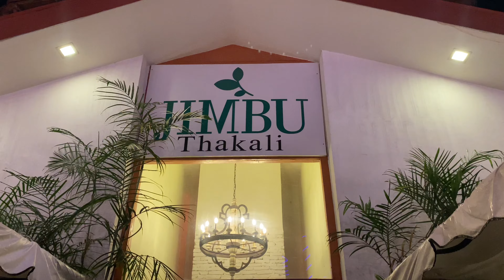Makeup by Mr Husband || Futsal Program|| Parisha Vlogs 😍